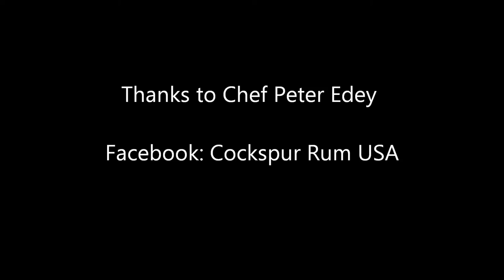Celebrity Chef Peter Edey Loves Cockspur Rum !